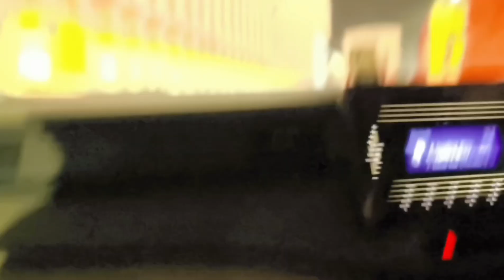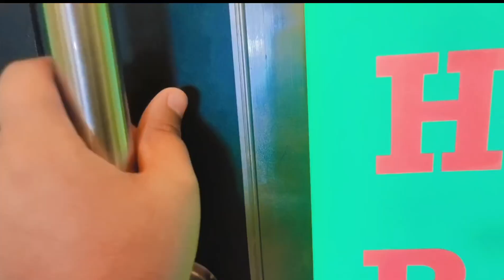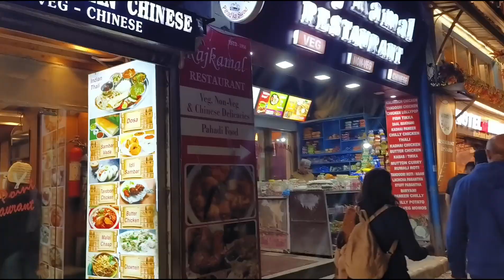Superb Massorie trip fullenjoyment bahut khoobsurat jagah hai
This is Dimple vyas vlogs

Complete entertainment and Family vlogs